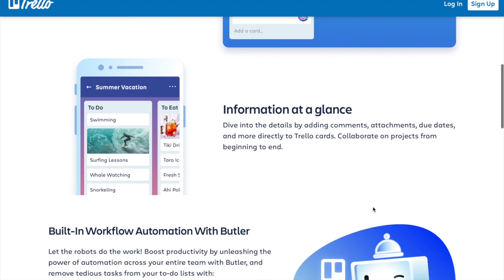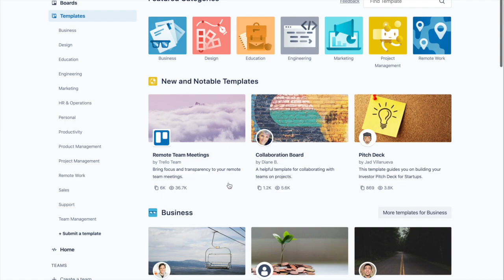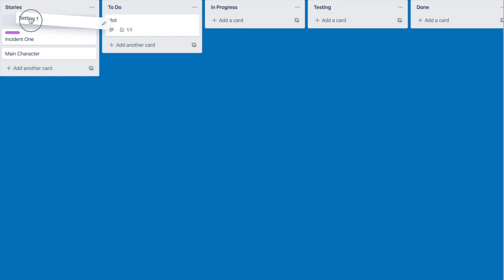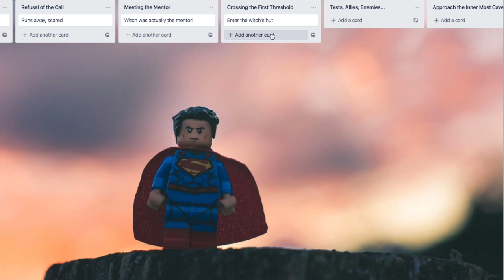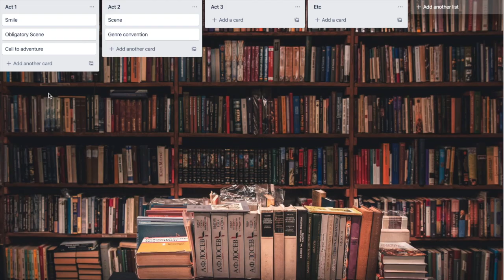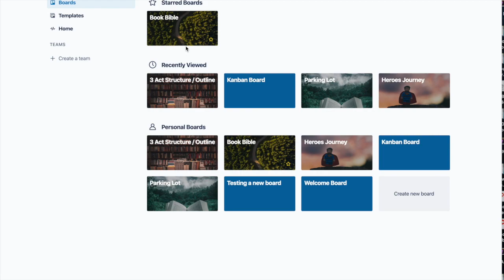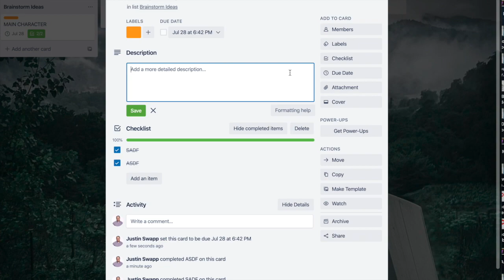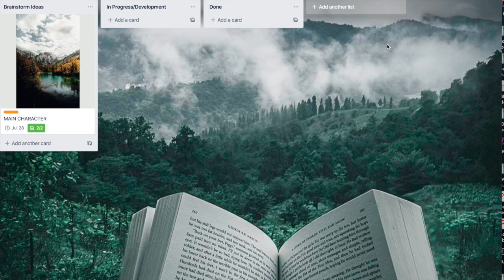How writers can use Trello to Outline a Story | Plotting Tips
Writing tip for how writers and authors can use the Trello software as a free writing tool to enhance productivity when you're outlining, plotting, or just trying to organize your stories, or to just get stuff done (GSD methodology.) There's even an explanation of Kanban boards in there. 😀

If you're interested in Trello, check out or download it in your favorite app store.